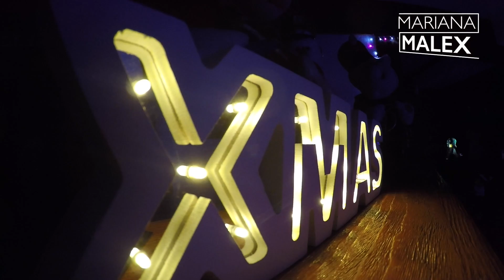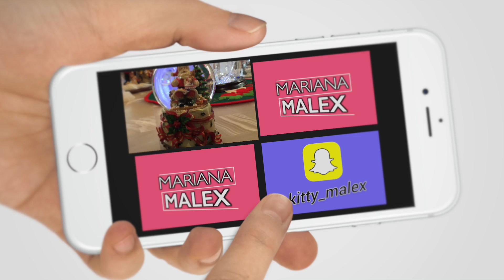TE ENSEÑO COMO DECORÉ MI CASA EN NAVIDAD - Mariana Malex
Hola Familia Malex! Como les había prometido, aquí está el video en donde les enseño como decoramos nuestra casa en Navidad. Les enseñaré los dos árboles que ponemos y toda la decoración que hemos ido coleccionando y reciclando a través de los años. Así que si quieren ver cómo se ve nuestra casa, les invito a ver el video!!

Rhytmic Acoustic Guitar 2 T20 - Composer: Anders Ekengren
Angel Falls 2 - Composer: Tomas Skyldeberg
Reload 2 - Composer: Tomas Skyldeberg
Breathing Life 2 - Composer: Niklas Gustavsson

Mis otros canales de YouTube:

Contenido 100% para niños.

Grabado con:
iPhone SE en 4K
iPhone 6s en 4K
GoPro 4 Black en 4K
Osmo Mobile

- Mariana Malex -